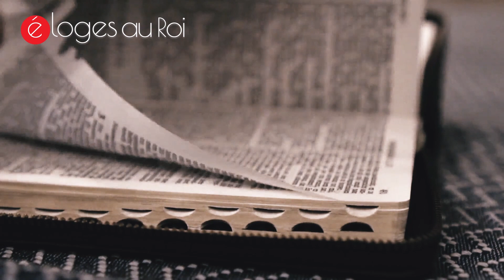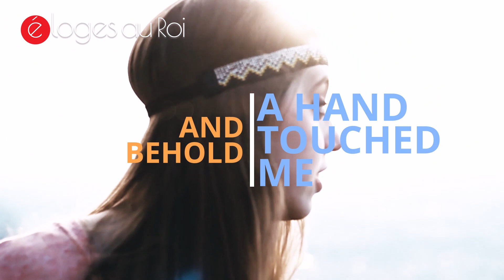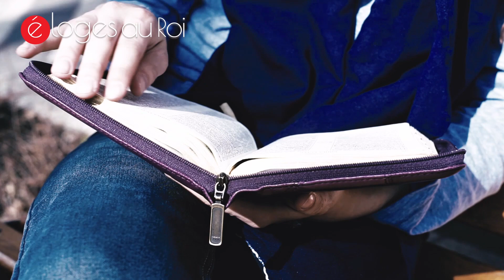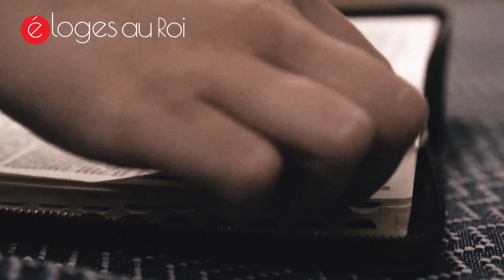Touched By an Angel - Powerful heavenly beings - GOD's DEPUTIES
Our purpose, when putting these videos together (motivational videos), is to inspire our viewers with high-quality video material, for their education and information.

A very powerful sermon for Christian believers, a motivational speech to empower people through the word of God.  A very powerful video for all to enjoy.

Most popular
Latest

Speaker:  Richard Caldwell Jr.